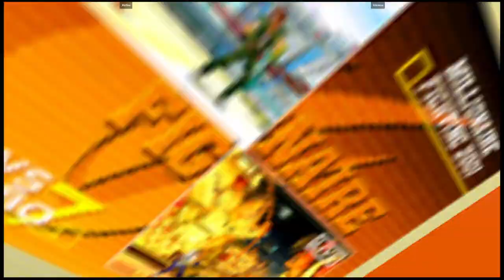CVS2 | Riz0ne VS kilomax | 🇺🇸🇺🇸 Fightcade Flycast